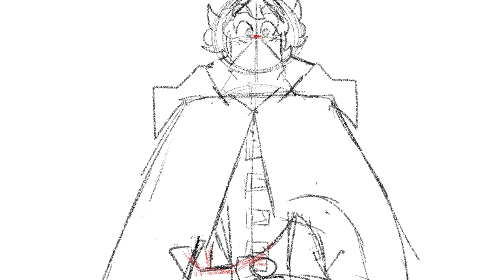Want You Gone (Bloodborne Animatic WIP)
I WILL FINISH THIS I PROMISE I WILL FINISH THIS.

The song is Want You Gone from Portal 2 and this version is by Johnathan Coulton